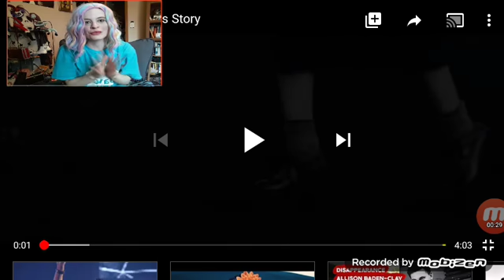BAND MAID REACT | FIRST TIME HEARING ENDLESS STORY